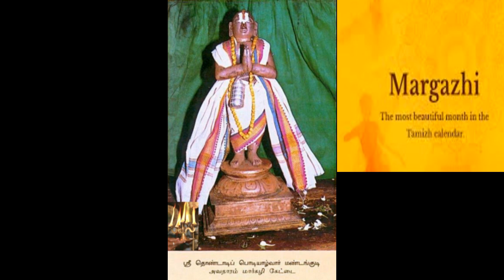SRI THONDARADIPODI AZHWAR AARADHANAI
SRI VIPRA NARAYANAR.
AVATHAR OF LORD VISHNU'S VAIJAYANTHI VANAMALA.